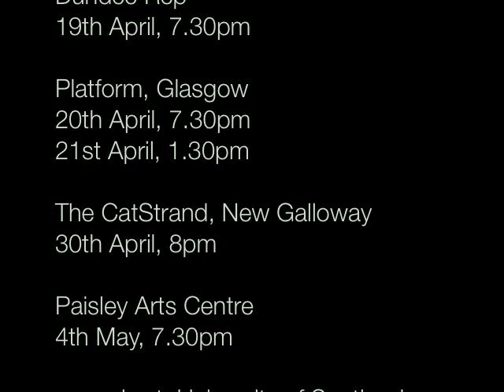BLACKOUT - TEASER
The first in a series of video trailers for the tour of ThickSkin's award-winning and emotionally stunning theatre production of Blackout by Davey Anderson.